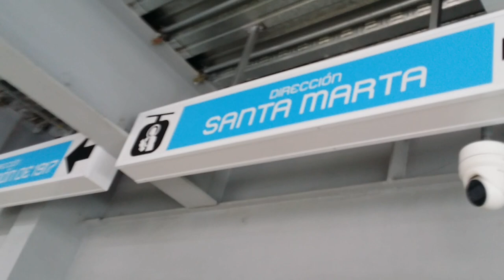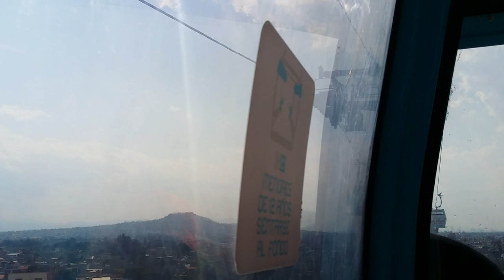🚇🚡💙🎒RECORRIDO EN EL CABLEBÚS LÍNEA 2 QUETZALCOATL A METRO CONSTITUCIÓN 1917 IZTAPALAPA CDMX 2023️️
💜🔹¡Hola a tod@s! ¡Bienvenid@s mi canal de YouTube! ¡Mil gracias por apoyar y ver el contenido! Mil Besos 💋

💻El clip inicia con el mural de esta estación... esta súper y abajo de la estación se encuentra con el Mercado D.U. Quetzalcóatl...

🎒RECORRIDO PONIENTE-ORIENTE🎒

🚠QUETZALCOATL 🔹😺 salimos de aquí 😺03:28🔹
🔹06:26🔹Elemento de soporte a tierra
🔹07:23🔹Iglesia
🔹08:23🔹Elemento de soporte a tierra
🔹08:41🔹Grisell Pérez Rivera / NI UNA MÁS
Defensora de los derechos de las mujeres, fue localizada en Hidalgo, con 38 años, era una abogada y activista directora y fundadora de la organización civil La Cabaña de la Sabiduría.
🔹08:54🔹Irma Galindo Barrios / DESAPARECIDA
Indígena mixteca de 38 años,  fue vista por última vez en octubre del 2021 en la CDMX, una semana después de los hechos violentos ocurridos en Atatlahuca.
🔹09:11🔹Manos y Maíz Grafitti
🔹09:37🔹 Gallo blanco Grafitti
🔹10:34🔹 Armadillo Grafitti
🔹10:49🔹 Quetzalcoatl y Ajolote Grafitti
🔹11:13🔹 Papel picado Grafitti
🚠 TERMINAL CONSTITUCIÓN DE 1917 🔹😺 llegamos aquí😺12:25🔹
🔹12:56🔹 Gracias por acompañarme... dale like porfaaaa...

¡Sí, las bicis suben todos los días a Cablebús CDMX! 🚡

TRASNPORTE PÚBLICO
📱La Línea 2 del Sistema de Transporte Público recorre la alcaldía de Iztapalapa desde la terminal Constitución 1917 hasta Santa Marta.

🌐Servicio de Transportes Eléctricos 🌐DATOS GENERALE🌐
Nombre Línea:   CABLEBÚS Línea 2
Origen:  Constitución de 1917
Destino:  Santa Marta
Longitud de operación (km): 10.6
Horario:  Lunes a Viernes de 05:00 a 23:00hrs
Sábado de 06:00 a 23:00 hrs
Domingo de 07:00 a 23:00 hrs
Costo: $7.00 pesos
Cabinas:  305
Movilidad Sustentable

La empresa encargada de construir la segunda línea del medio de transporte es Leitner Spa, empresa de origen italiano que actualmente se encuentra en investigación ya que cuenta con un contrato de mantenimiento que realiza en asociación con Ferrovie del Mottarone.

🏆Con 10.6 km de trazo y 7 estaciones, es la línea de transporte público de teleférico más larga en el mundo🏆Guinness World Records por su capacidad para transportar diariamente a entre 48 mil y 49 mil personas.

📐🔩⚙️DATOS DE OPERACIÓN📐🔩⚙️
Fecha de inicio de obras, 14 de enero de 2020.
El 8 de agosto de 2021, fue inaugurada la línea.2​

Secretaría de Movilidad,  Secretaría de Obras y Servicios, Secretaría del Medio Ambiente, Secretaría de Seguridad Ciudadana, Secretaría de Inclusión y Bienestar Social.

.thanks for watching... izlediğiniz için teşekkürler... Gracia por ver ... Спасибо за просмотр... Danke fürs zuschauen... Merci d'avoir regardé... grazie per la visione... obrigado por assistir... 見てくれてありがとう... Благодаря за гледането... tack för att du tittade... izlediğiniz için teşekkürler... 感謝收看 ... thanks for you LIKE ... made in México DATE 8 de junio de 2023